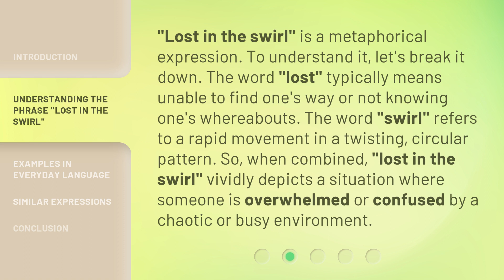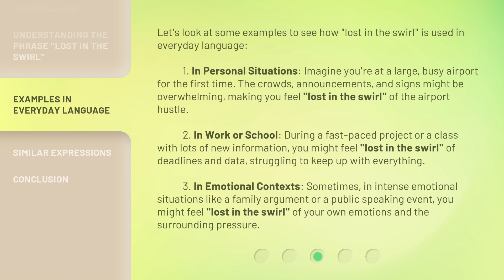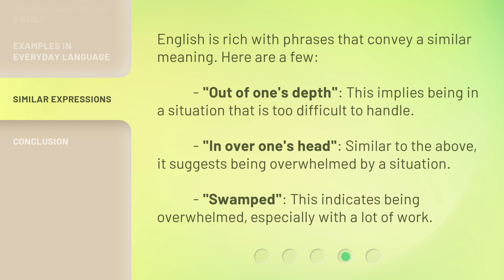Lost in the Swirl: Unraveling the Phrase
00:00 • Introduction - Lost in the Swirl: Unraveling the Phrase
00:28 • Understanding the Phrase "Lost in the Swirl"
01:02 • Examples in Everyday Language
01:55 • Similar Expressions